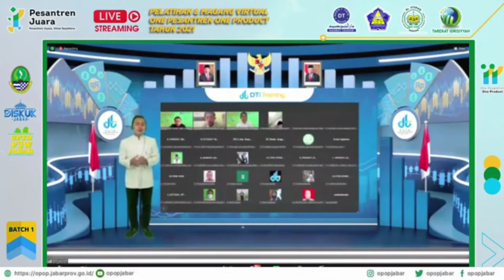Inovasi OPOP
Jabar Juara Lahir Bathin dengan Inovasi dan Kolaborasi.